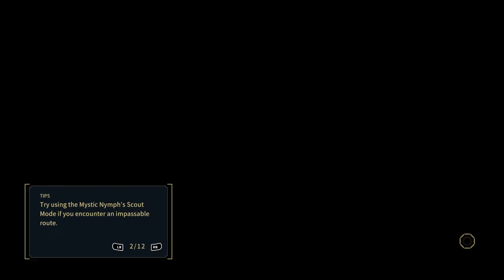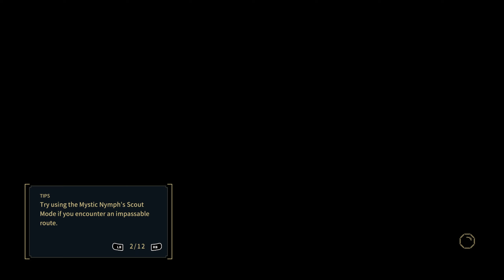NINE SOLS GENERAL YINGZHAO BOSSFIGHT, SOL KUAFU ALLY SEAL PART 3 (2024 GAME PC)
Nine Sols is an 2D action-platformer developed and published by Red Candle Games. The game is set in an Asian fantasy-inspired, futuristic taopunk world. In gameplay, combat emphasizes on the player deflecting attacks from enemies to build up energy to perform special attacks.